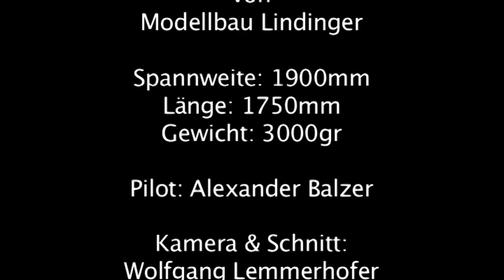Boeing 737/700 von Modellbau Lindinger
Boeing 737/700 vom Modellbau Lindinger im prop.at Test.